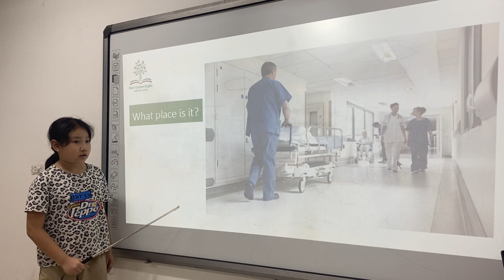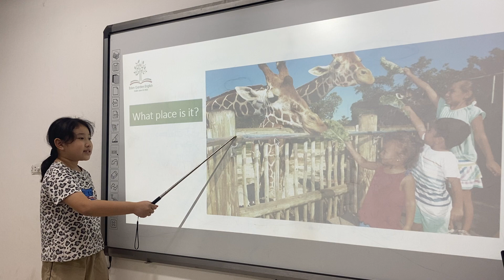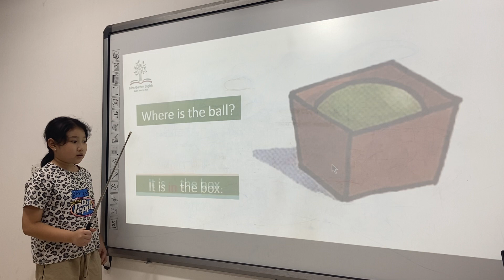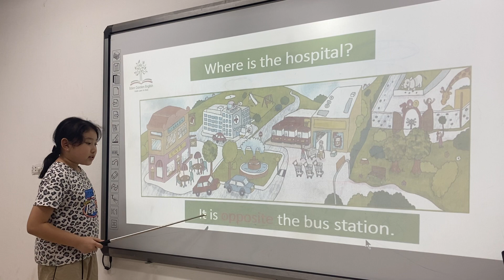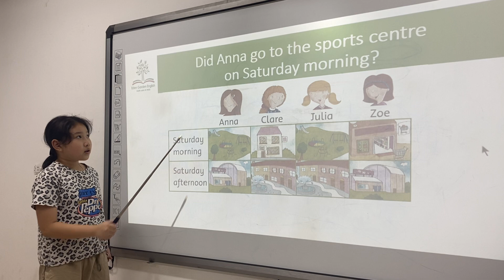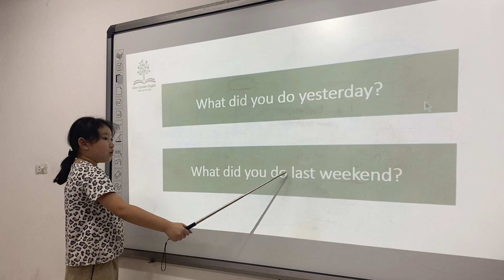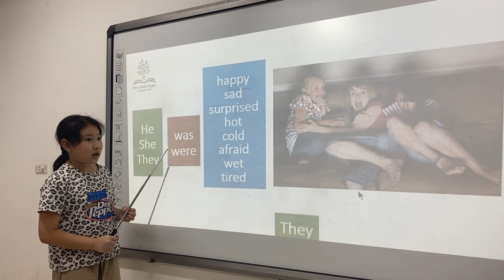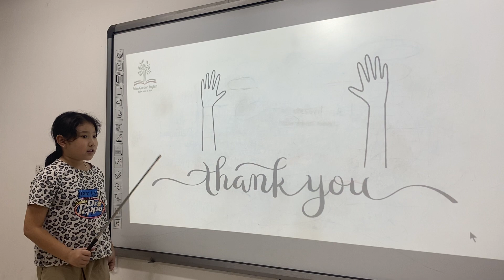K163 GRm Unit 3 Vicky Như Quỳnh